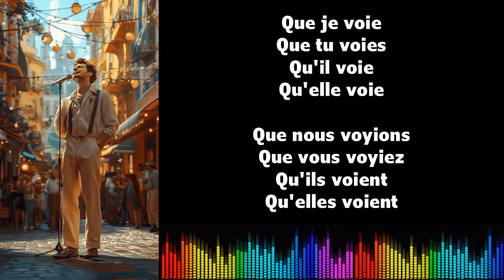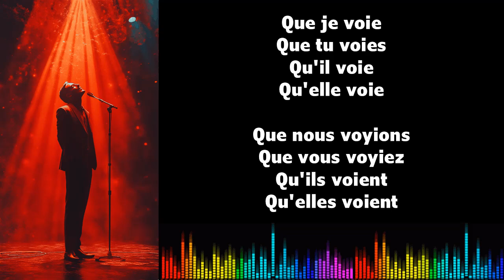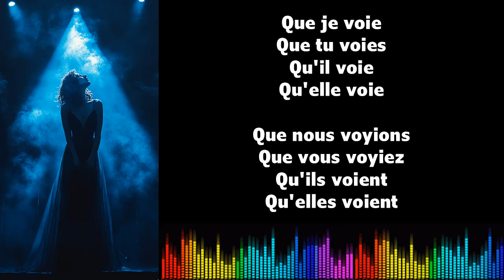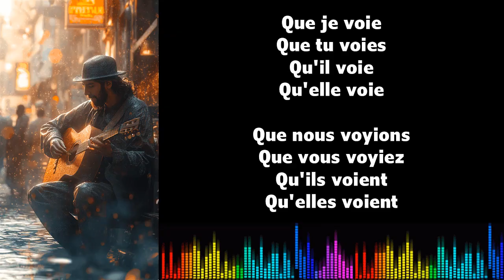♫ 通过音乐学习法语 ♫ I VOIR I Subjonctif Présent